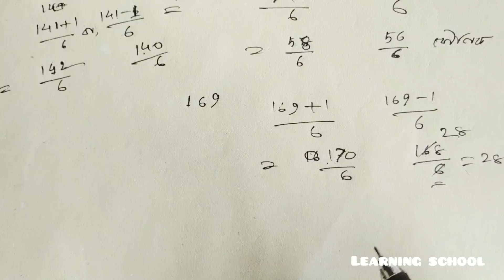প্রশ্ন দেখেই বলে দিন,কোনটি মৌলিক সংখ্যা। How to find prime numbe.